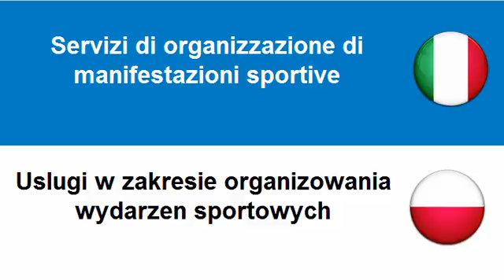Imparare il Polacco = Servizi sportivi